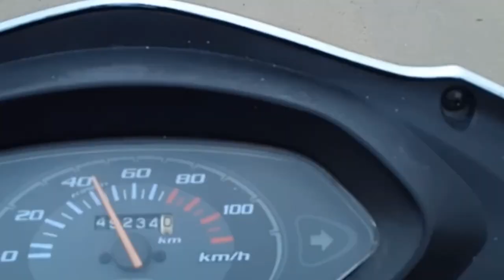My First Vlog || 2023 || Sunday Is Fun,Day || MD Shoaib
Aslaamu Alaykum guys

Mera naam Shoaib hai yea Mera pehla vlog hai
plz guys I need your love ❤️ and support..

Mai koshish krunnga har bar kujh nya kru..

original background music credit  : This is happy audio

original background music credit : smooth jazz audio